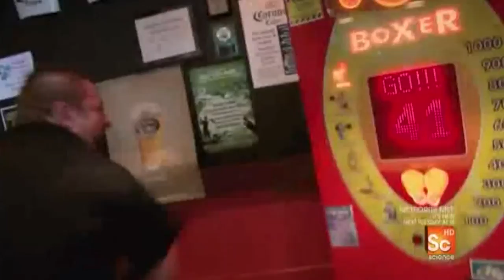Terry Grant & His Prey Stand Off | Mantracker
Terry Grant has a standoff with his prey in the few minutes they have to try and win.

"Mantracker" Terry Grant, an expert tracker who pursues two individuals in the remote Canadian or American wilderness. The pursued, referred to as "Prey", must evade capture while attempting to reach a finish line within 36 hours.